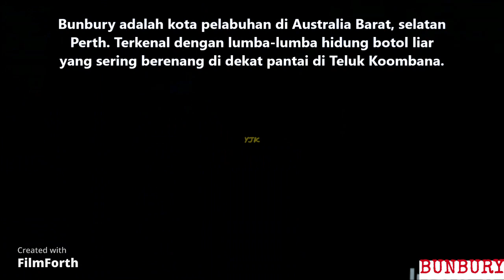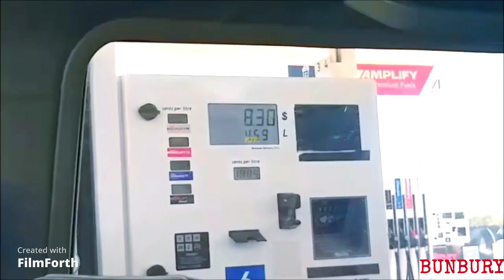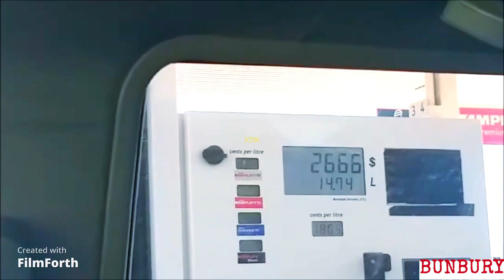18 January 2023 Bunbury Caravan Park // Liputan Singkat Camping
18 January 2023 Bunbury Caravan Park // Liputan Singkat Camping Sementara

Short coverage of temporary camping
First camping in 2023 for two nights in the summer
PARK FEATURES:
Activity Room, BBQ, Camp Kitchen, Dump Point, Hire Equipment, Kids Facilities, Kiosk/Store, Laundry, Playground, Swimming Pool, WiFi,
Dogs allowed